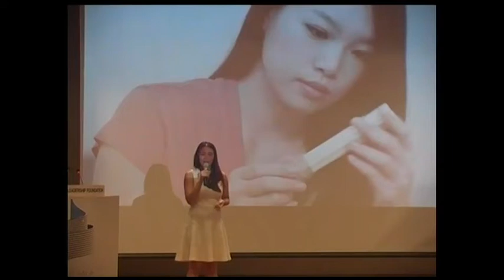Red Hong Yi : The Art of Creativity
Red Hong Yi, International Artist and Architectural Designer was invited as a guest speaker at the Maybank Foundation - Perdana Leadership Foundation Writing and Photo Contest Prize-Giving Ceremony on the 27 January 2016.